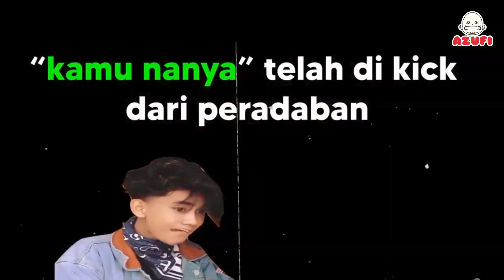Tebak Nama Buah Berdasarkan Alphabet Lore !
Mengisi waktu luang kita seru-seruan main tebak nama buah berdasarkan alphabet lore ... yang kalah  akan menerima hukuman